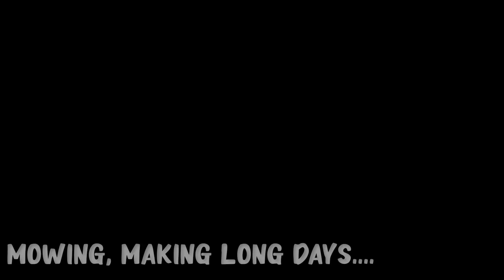DutchPolder Official Trailer - Farming Simulator 2022